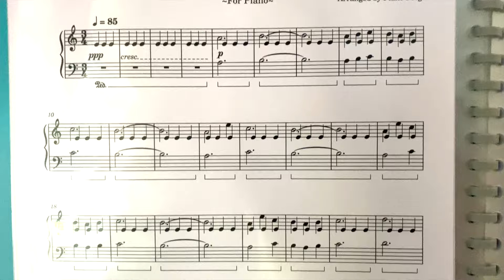MY CAT DOESN'T LIKE THE PIANO!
About six weeks ago I got myself a digital piano. This was an early Christmas present to myself. The last time I played piano was as a child and even then I wasn't very good. But I've been having a lot of fun practicing... ;-)

💖 I hope that you love the video!